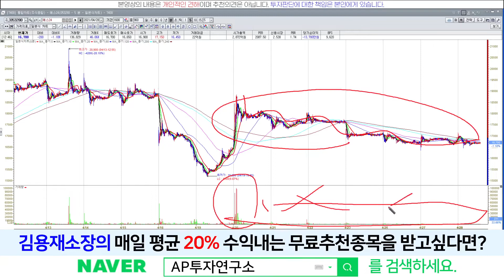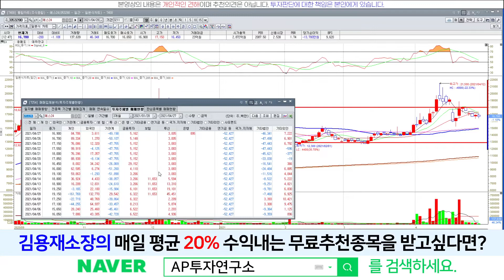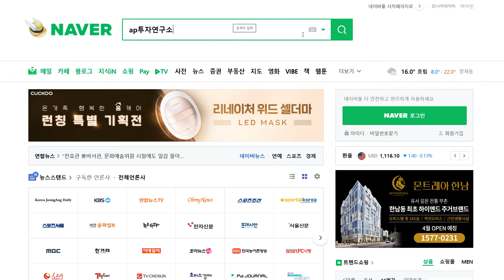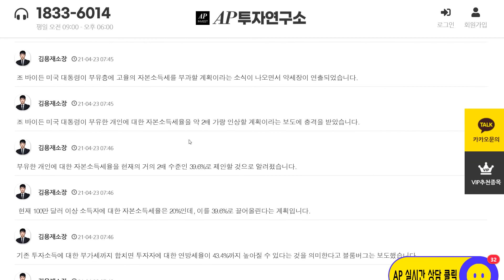예스24(053280) - 다 좋은데 박스권은 돌파하고 보자!